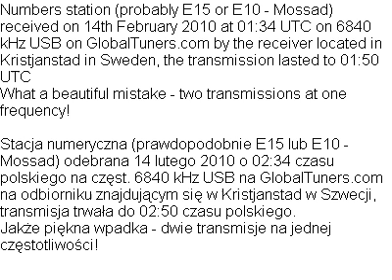Numbers station; stacja numeryczna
Numbers station (probably E15 or E10 - Mossad) received on 14th February 2010 at 01:34 UTC on 6840 kHz USB on GlobalTuners.com by the receiver located in Kristjanstad in Sweden, the transmission lasted to 01:50 UTC. What a beautiful mistake - two transmissions at one frequency! More on numbers stations you can find on my webpage (you can translate it by Google Translate)

Stacja numeryczna (prawdopodobnie E15 lub E10 - Mossad) odebrana 14 lutego 2010 o 02:34 czasu polskiego na częstotliwości 6840 kHz USB na GlobalTuners.com na odbiorniku znajdującym się w Kristjanstad w Szwecji, transmisja trwała do 02:50 czasu polskiego. Jakże piękna wpadka - dwie transmisje na jednej częstotliwości! Więcej na temat stacji numerycznych na mojej stronie internetowej